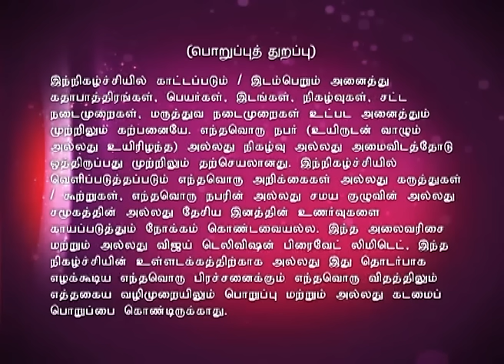Sanathana Dharmam Full Episode 496